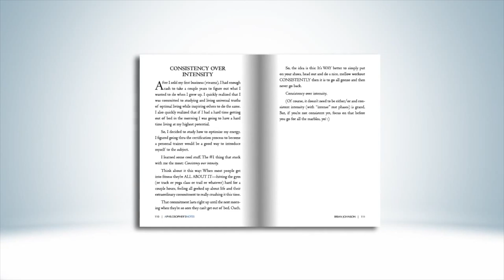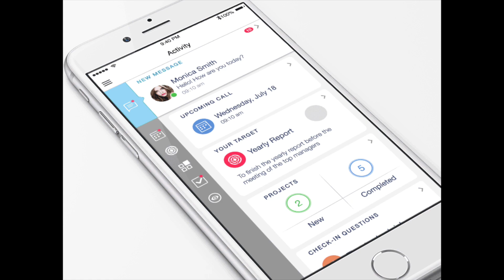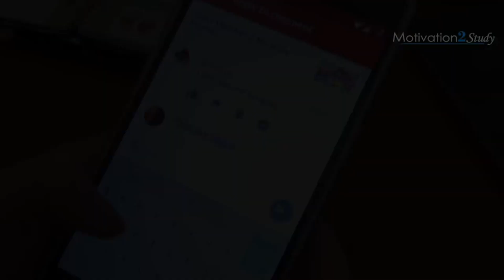Michelle Jones Training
Intensity or consistency?  Four golden nuggets that will help you on doing important stuff in your life!

Follow Michelle Jones at